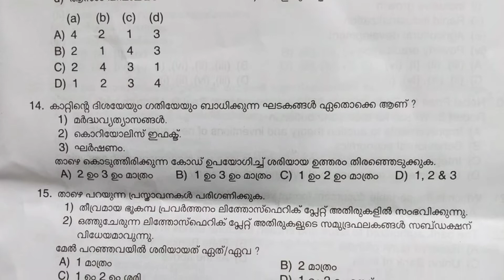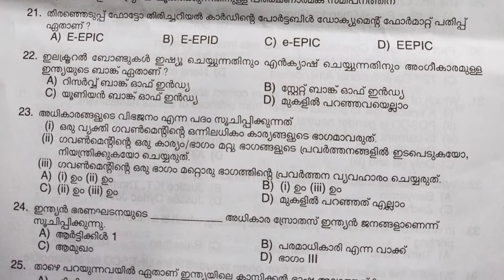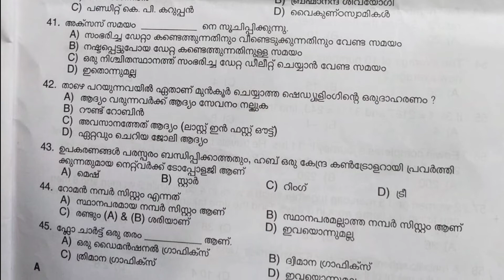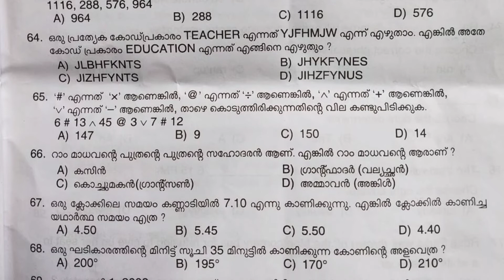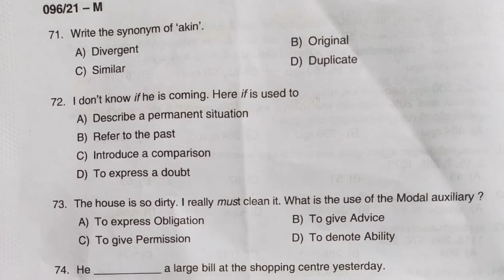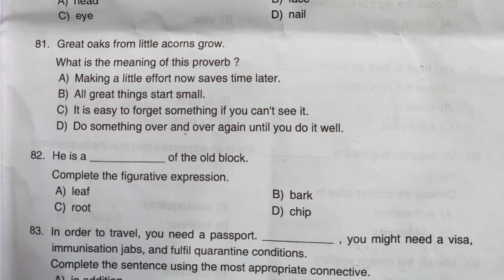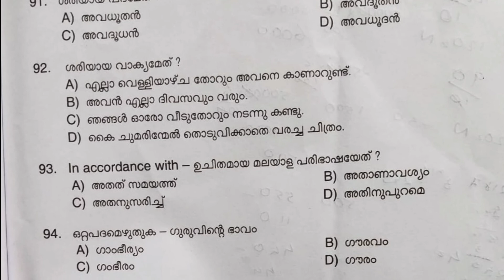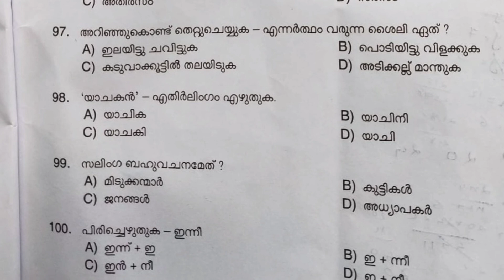Degree Prelims Question Paper||Team Acharya